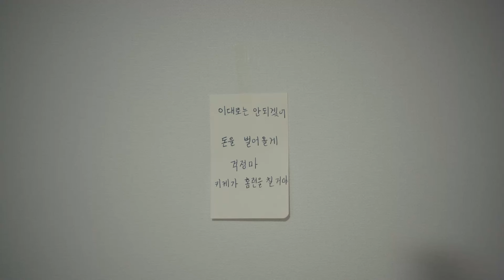BIFF2024 Trailer l 키케가 홈런을 칠거야 Kike Will Hit a Home Run l 한국영화의 오늘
Film l 키케가 홈런을 칠거야 Kike Will Hit a Home Run
Director l 박송열 PARK Songyeol
29th Busan International Film Festival
October 2 - 11, 2024